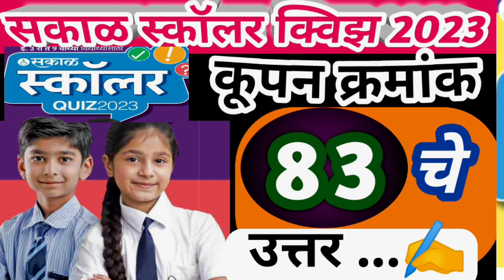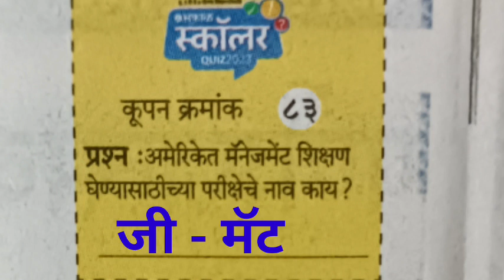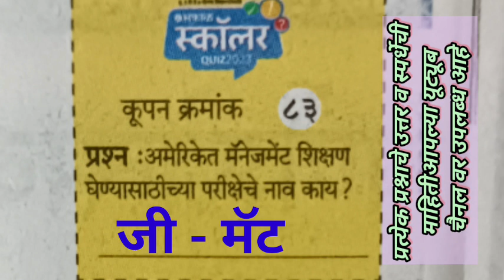सकाळ स्कॉलर क्विझ 2023 - प्रश्न 83 चे उत्तर | Sakal Scholar Quize Prashn Manjusha Coupon - 83 Ans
सकाळ स्कॉलर क्विझ 2023 - प्रश्न क्रमांक 83 चे उत्तर |